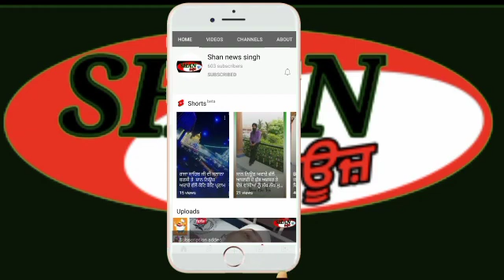ਛਾਬੜਾ ਮੈਡੀਕੀਲ ਦਾ ਉਦਘਾਟਨ ਬਾਬਾ ਸੁਖਵਿੰਦਰ ਸਿੰਘ ਜੀ ਰੀਬਨ ਕੱਟਕੇ ਕੀਤਾ